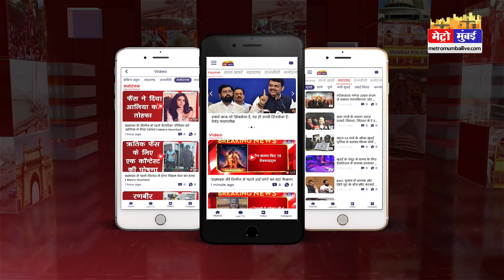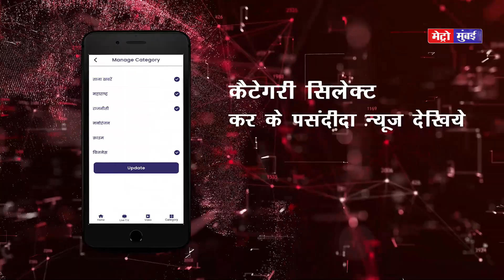मुंबई में मौत के मुंह में आने से बचा बुजुर्ग, बस से टकराया और फिर ... | Metro Mumbai